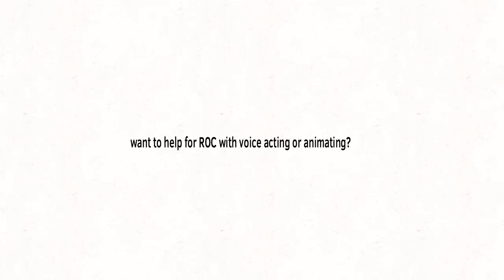HELP US WITH ROC!